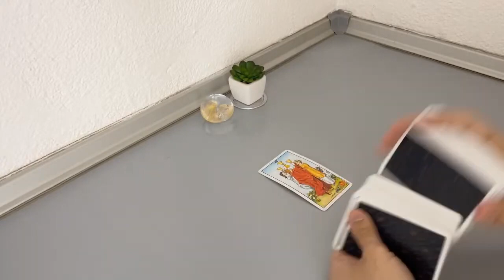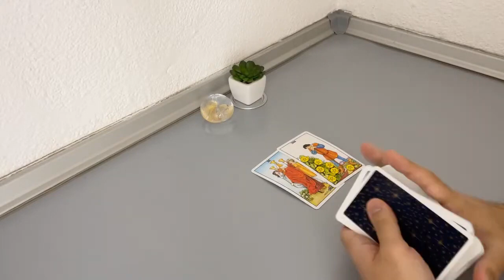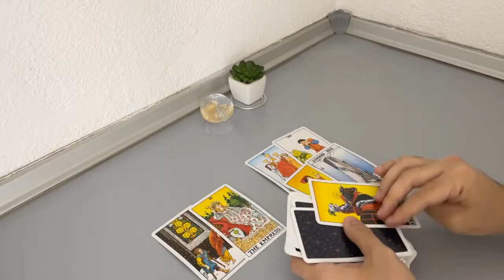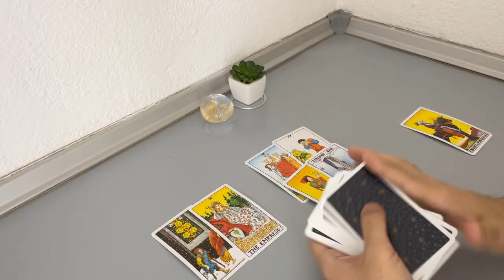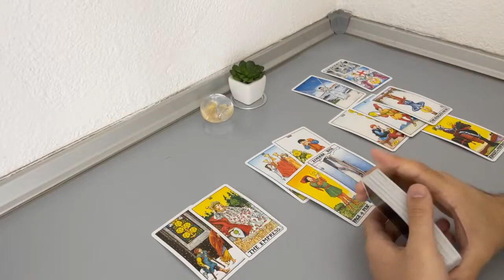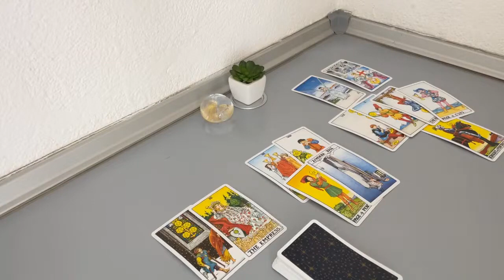TAURUS - The 1 Million dollar question they have… (November 26-30)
(Limited Availability)